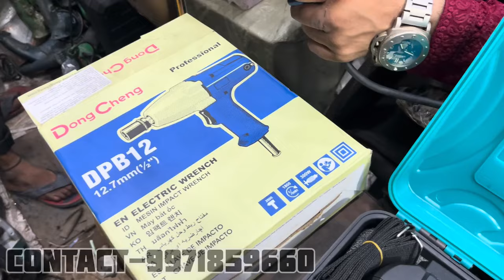Power tools wholesale market delhi || Jama Masjid Mina bazar power tools wholesale market delhi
Searching Keywords:-
meena bazar motor parts market
meena bazar kabadi market
meena bazar market new video
meena bazaar market timing
meena bazaar ki market
meena bazaar market ki video
meena bazaar market vlog
patri market
jama masjid
jama masjid
clothes market
पटरी बाजार
पटरी मार्केट
winter clothes
shoes market